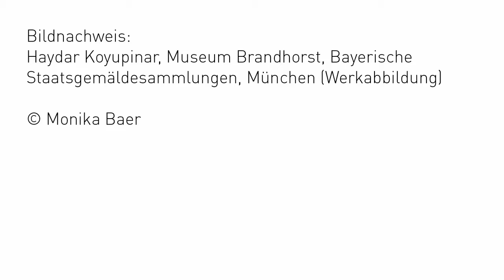MBCloseUp: Monika Baer, In Pieces, 2013-2015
In der Serie MBCloseUp stellen wir in jeder Folge ein Werk aus der Sammlung Brandhorst vor und geben damit einen Einblick in das weite Feld der zeitgenössischen Kunst. Heute werfen wir einen genauen Blick auf ein Kunstwerk von Monika Baer.

Plane deinen Besuch im MUSEUM BRANDHORST Entdecke die MUSEUM BRANDHORST Online-Sammlung